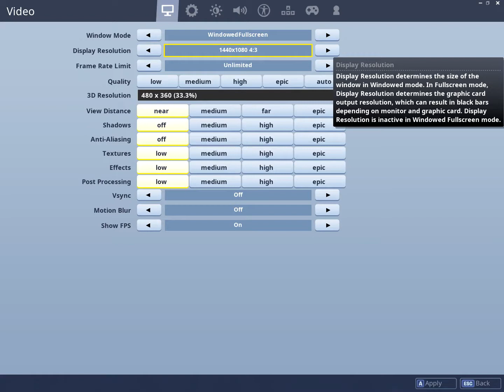A VIDEO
YUHH,